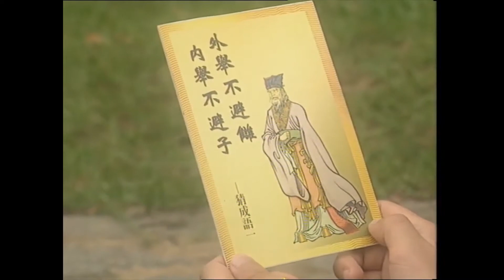ETV 教育電視 : 寶物此中尋（上）（聆聽故事）丨小五中國語文教育丨HKETV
一群小朋友由老師帶領參加一個戶外教育營。老師安排他們分三組去尋找寶物，結果每組都獲寶而歸。他們以為尋寶遊戲已經完畢，豈料老師說尋寶遊戲才開始，並請他們拆開寶物，原來每份寶物都附有錦囊，箇中更另有玄機。
節目分三部分：
第一部分： 紅、綠、藍三組小朋友按照尋寶圖的指示去尋寶。打開寶物後，小朋友都感到奇怪為何三組的寶物都是故事書或故事錄音帶，並各附有一個錦囊。
第二部分： 紅組講述他們尋獲的成語故事後，老師要他們先討論故事的主旨，然後打開錦囊，猜故事的成語。
第三部分： 小朋友靜心聆聽綠組尋獲的歷史故事錄音帶，故事的名稱是「廉頗和藺相如」。